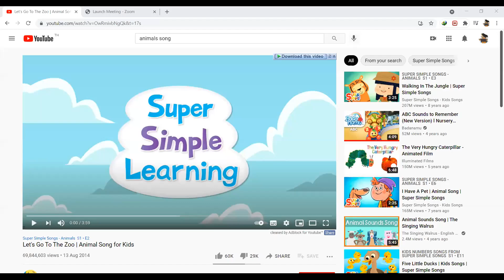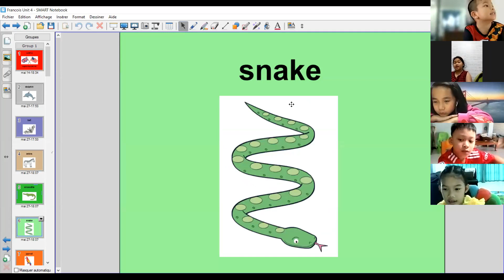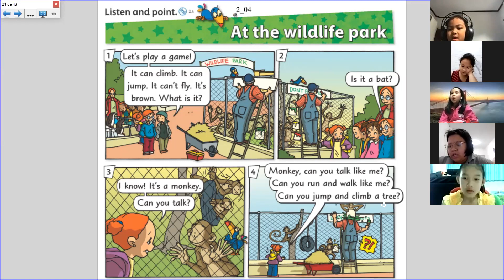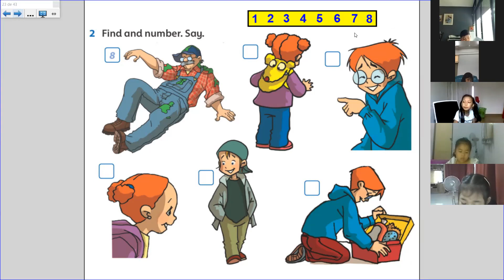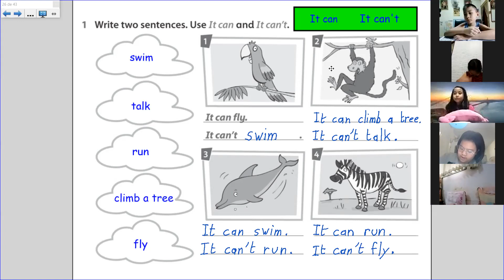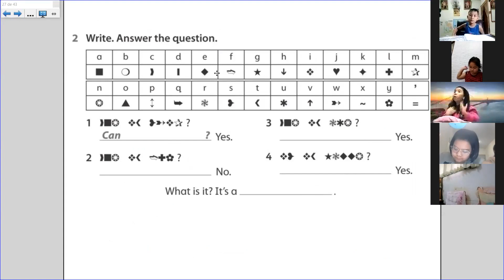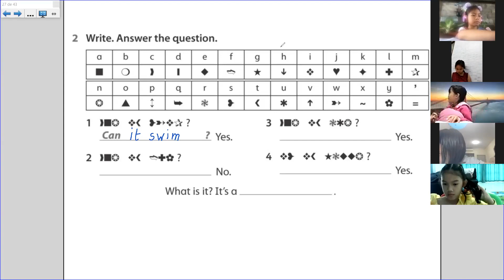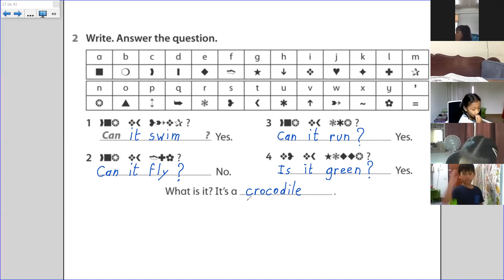Zoom 3 Unit 4 (P.2/11)